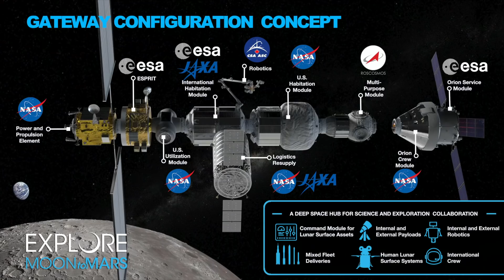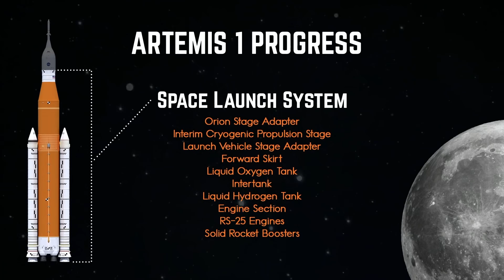LA ESTACIÓN LUNAR EXPLICADA